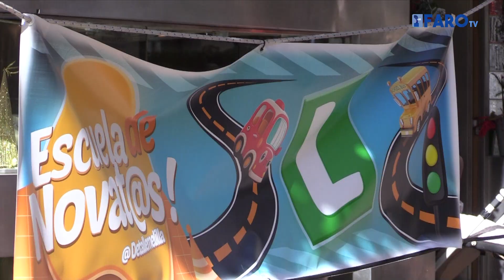Los melillenses más jóvenes se introducen en la educación vial en la Escuela de Novat@s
La asociación de comerciantes y profesionales Zona Centro y la Casa del Detalle han organizado una serie de actividades de educación vial dirigido a los más pequeños en la calle General Prim. La monitora María ha hablado con El Faro sobre esta actividad.